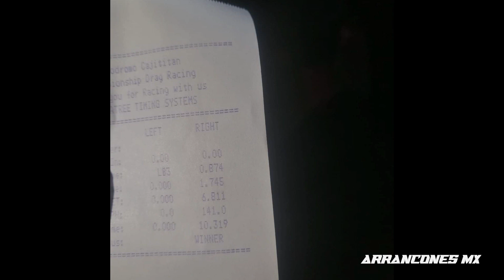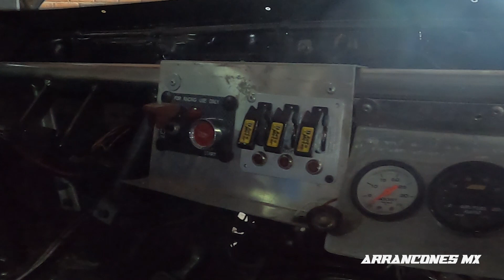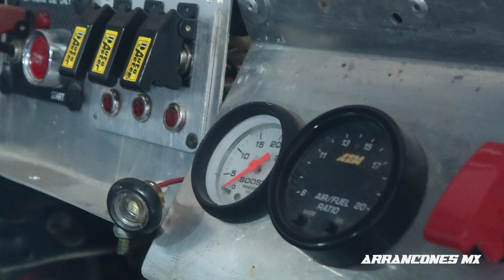700HP Golf MK3 VR6 Turbocharged